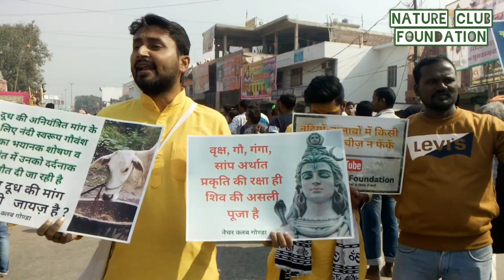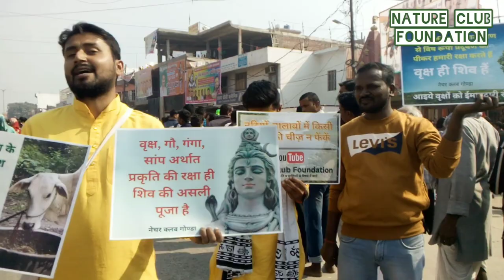महाशिवरात्रि - वृक्ष, गंगा, गौ व अन्य प्राणी ही शिव के स्वरूप हैं - शिव कैसे खुश हों, देखें व जानें